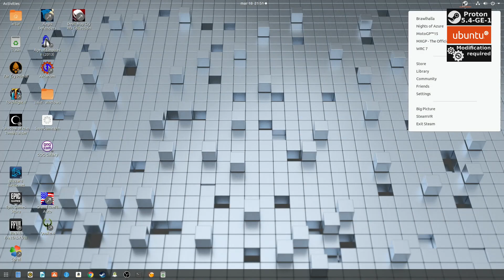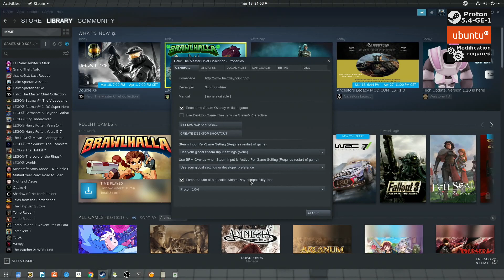How install Proton-5.4-GE-1 on Linux Ubuntu in 2 minutes | Instructions for Steam | Custom Proton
How install modified proton version on Steam. It's easy.
Proton-5.4-GE-1
Proton-5.2-GE-1
Proton-5.2-GE-2
Proton-5.0-GE-1

.steam folder its hidden

-controller fix for warframe - allows controller profiles to be loaded only if a controller is plugged in. fixes crash if no controller plugged in after 5 min.
-vkd3d updated, allows WoW to be played using proton via lutris (disable dxvk in lutris)
-more metro exodus vkd3d fixes
-wolcen lords of mayhem 'blob head' fix
-detroit: become human patch added
-need for speed world launcher patch added
-wine+ wine-staging updated to 5.4
-dxvk updated to latest git
-faudio updated to latest git
-fixes from Proton 5.0.4 imported

Known issues:

-MHW broken since last patch.
-MK11 broken since wine 5.0
-Injustice 2 broken since wine 5.0 (did not work here, but have had it reported working in 4.21)
-Borderlands 3 does not work with vkd3d yet